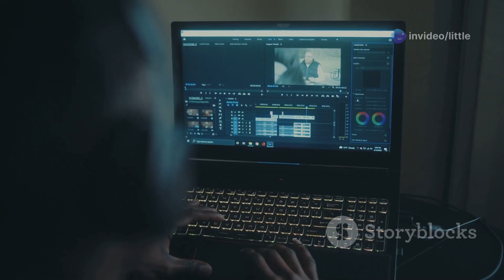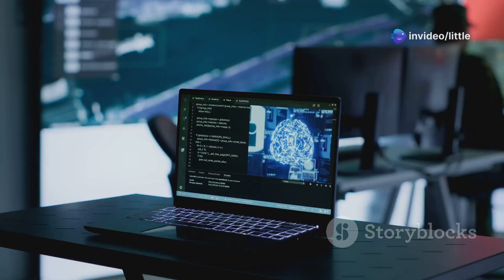AI vs Human Jobs In Future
In this thought-provoking video, "AI vs Human Jobs In Future", we dive deep into the growing impact of artificial intelligence on the job market. Join us as we explore the latest and most renowned AI software that is revolutionizing tasks traditionally performed by humans, showcasing their impressive efficiency. Get ready for an energetic yet serious exploration of this crucial topic!